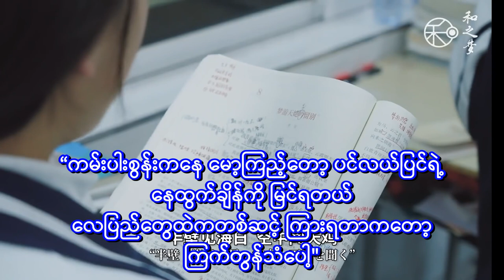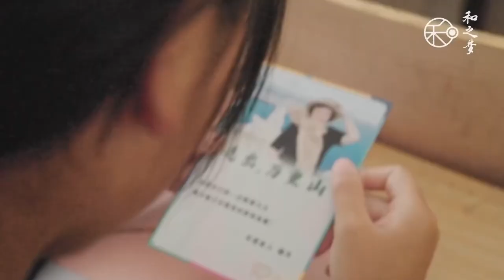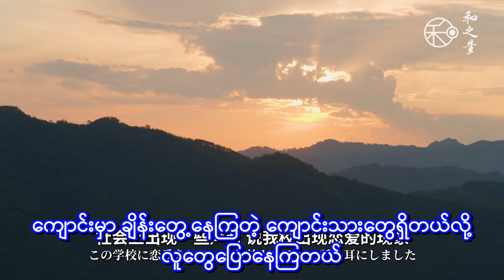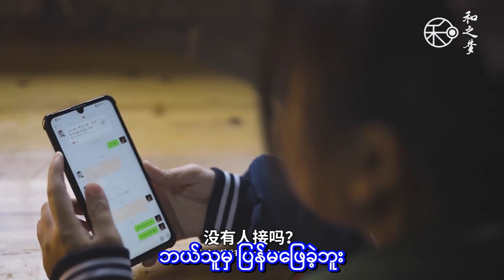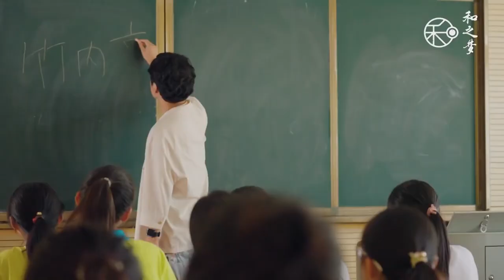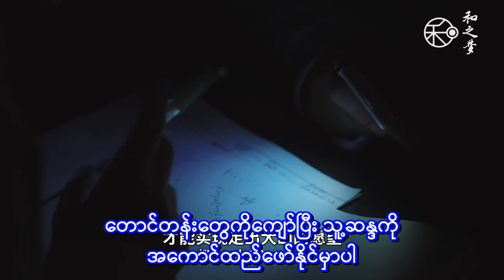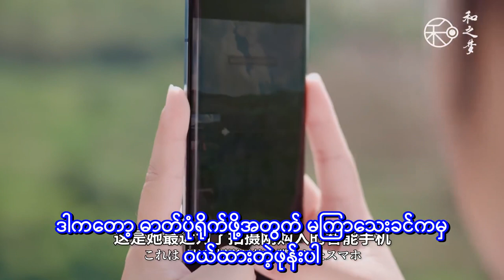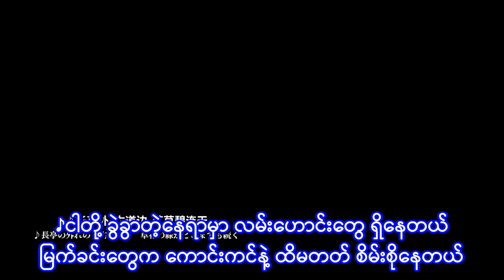Our Tomorrow_ Japan director ( Ryo Takeuchi )